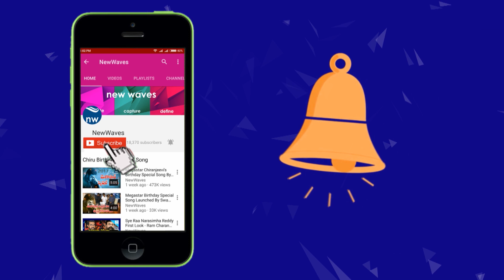Evvaru Movie Press Meet | Venkat Ramji | Regina Cassandra | Adivi Sesh | Naveen Chandra | New Waves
Latest Tollywood News Evvaru Movie Press Meet